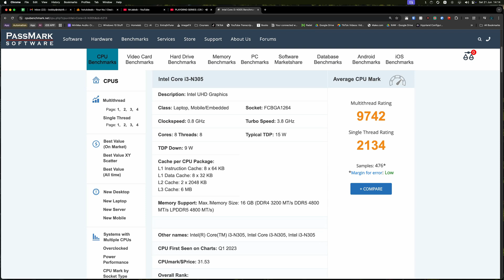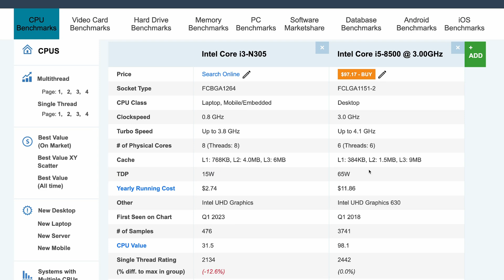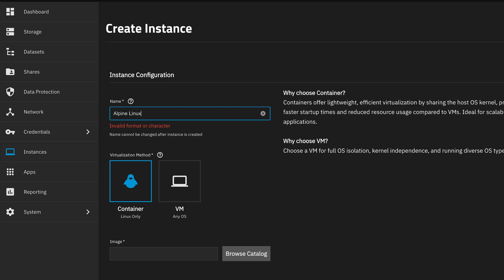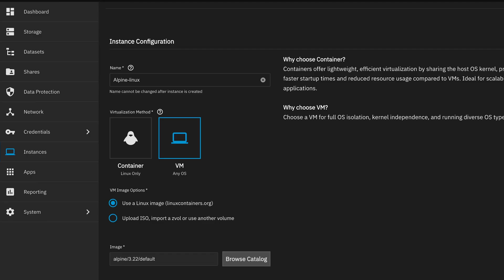A BORING MINI PC - That’s why IT'S PERFECT! // 4xNVMe + 4x2.5GBe - OPNSense + TrueNAS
Discover the unsung hero of homelabs! We almost didn't make this video because there's so little to complain about with this nearly perfect mini PC. Find out why this little powerhouse, bought cheaply on Facebook Marketplace, is a game-changer for homelab enthusiasts, delivering silent, powerful performance without breaking the bank.

This isn't your average mini PC. With its industrial design, complete with functional heatsink fins, it stands out from the crowd. Unlike many devices that leave you wishing for more, this one simply works. We'll dive into the specific features that make it an ideal choice for a homelab setup, especially if you're looking for dedicated networking and abundant storage. It boasts an Intel i3 N305 CPU, an "efficiency core only" processor that punches well above its 15W TDP, offering performance comparable to a 65W i5-8500 while remaining completely silent.

One of the standout features is its connectivity: four Intel i226 2.5Gb ports, allowing for dedicated Ethernet ports for virtual machines and simplifying network configurations, especially with TrueNAS. But the real showstopper is inside – a daughterboard with four NVMe slots, providing incredible storage potential. We'll also explore how we're running TrueNAS Scale on this device, highlighting its strengths for virtualisation and container management, making it an all-in-one solution for your home server needs.